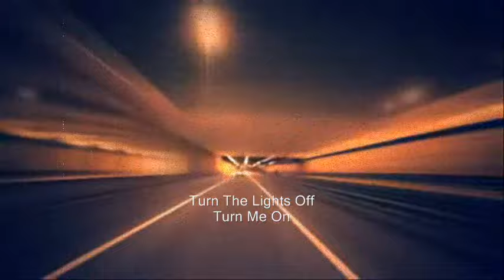Universal Theory - Turn Me On (Official Music) Gothic Rock Metal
001 - TURN ME ON
Taken from the album "Mystery Timeline"
Music And Lyrics By Jesus Pinilla
Additional Vocals By Maria Jose Martos

Music Produced, Mixed & Mastered by Jesus Pinilla
Video Produced & Edited by Jesus Pinilla